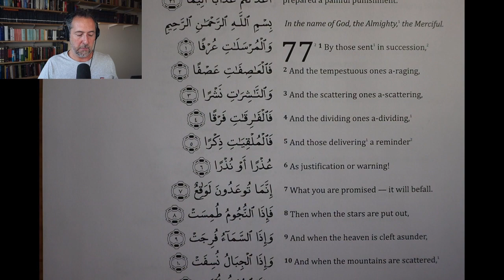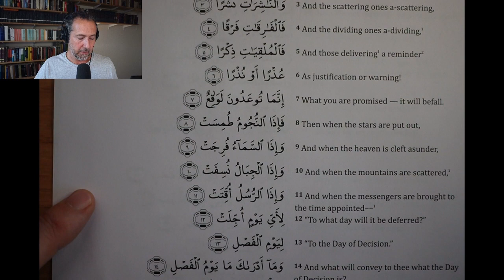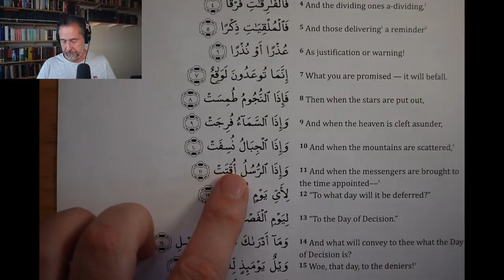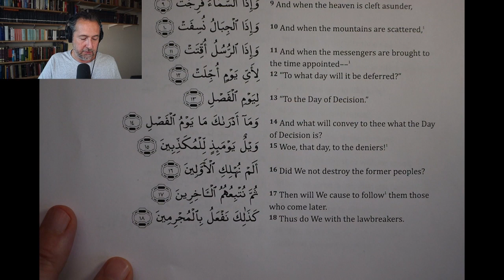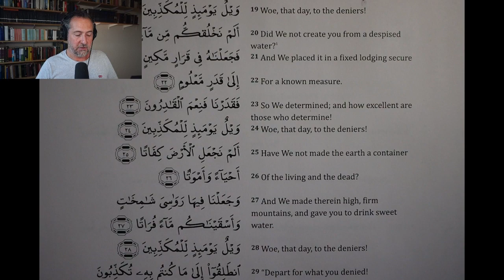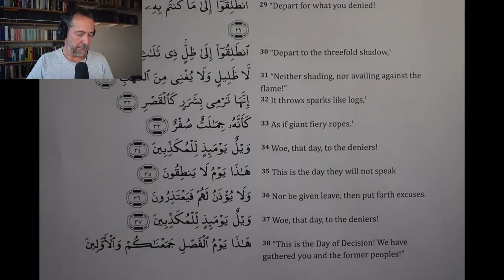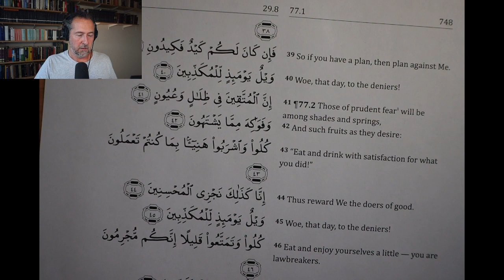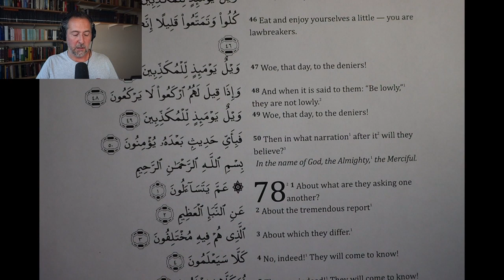What You Are Promised — It Will Befall: Surah 77 With Exposition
00:47 - Start of Surah 77, Oaths in the Qur'an and appeals to things which we can witness

02:38 - The inevitable Day of Judgment and foreshadowing in the Qur'an

04:08 - Appealing to things that we know to understand things that we don't know

04:51 - The calamity of The Day, "man was created anxious"

05:35 - The Qur'anic presentation of the sky fits with that of the Old Testament

07:20 - Switching narratives in the text and every new day is a sign

08:42 - The use of refrains in the Qur'an- a warning to the deniers

10:24 - The destruction of the former people, and of the latter

11:35 - The meaning of 'mujrimun' in the Qur'an

12:23 - The sign in gestation and the meaning of "taqwa"

15:01 - Examples and signs in the Qur'an alluding to the Day of Judgment

18:03 - God settles all affairs, there will no be lies and no excuses on The Day

20:39 - Anyone can choose to turn to God

23:42 - The ruling elites commit all the crimes which previous peoples were destroyed for

25:05 - Then in what 'hadith' after it will they believe?

26:33 - Consider the Qur'an with care, and understand what type of reading is needed

[Thanks to Daniel Mahmood for the time codes]

SOLUTIONS:

• ṣalāt and zakāt
• mysterious letters (al ḥurūf al muqaṭṭaʿāt)
• jinn, etc

See Articles I, II, III, in the Appendix to both books.

THE QUR’AN claims to be a complete revelation to mankind from the creator of the heavens and the earth.
Traditionalist Islam, while paying lip service to the Qur’an, is predicated chiefly upon other texts — the aḥādīth — and interpretations and schools of thought derived from the same, the result of which is an ossified and increasingly discredited cultural narrative.

SAM GERRANS is an English writer and independent thinker with backgrounds in languages, media, strategic communications, and technologies. He is driven by commitment to ultimate meaning and focused on authentic approaches to revelation and Realpolitik. Whereas most translations and expositions of the Qur’an assume Traditionalist Islam’s conclusions, his principal work The Qur’an: A Complete Revelation is built upon a system of hermeneutics in which preference is given to definitions originating in the Qur’an itself and to values derived by processes of pan-textual analysis. Values for key terms thus demonstrated are enforced across the text and documented.

While The Qur’an: A Complete Revelation exposes unambiguous tensions between Traditionalist Islam and the book that religion claims as its foundational scripture, that result was not Gerrans’ motivation for writing it. Sam Gerrans believes in God and accepts the veracity of the Qur’an. His identification of Traditionalist Islam’s preoccupations as a usurping narrative is a function of his process of due diligence upon the contents of the Qur’an rather than his primary interest.

The motivation driving The Qur’an: A Complete Revelation was to provide a textual corpus in the English language which could supply a legitimate formal basis for his principal objective which is described now in full in his book The God Protocol.
The God Protocol identifies that mechanism in the Qur’an by which miscreant ruling elites of the past were made accountable before God and applies the same principle to the worldwide ruling elite of today.